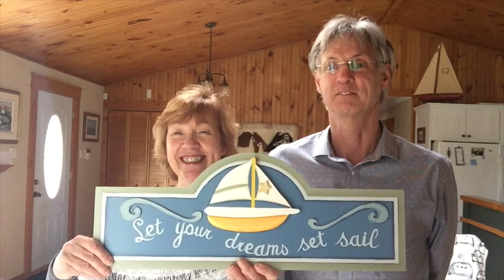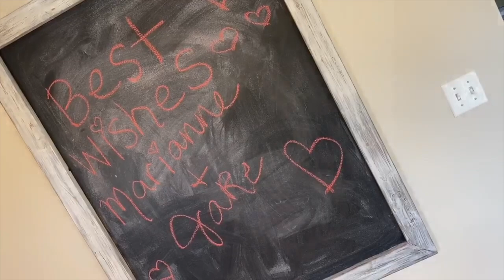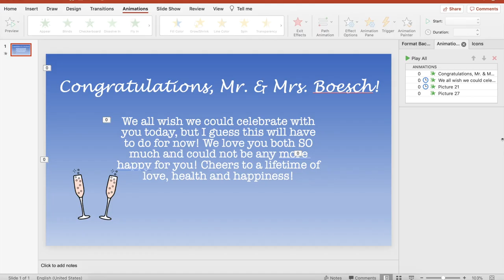Marianne and Jake's Wedding COVID-eo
COVID-19 can't stop us from showing these newly weds some love!